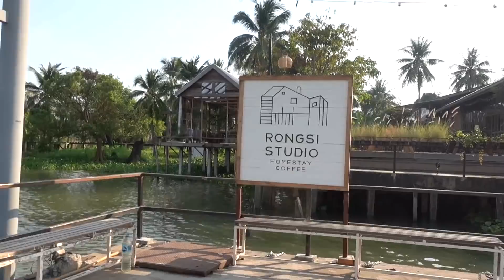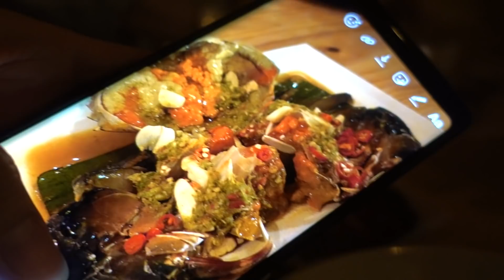Ep.16 - พาไปเที่ยวโรงสี คาเฟ่ชิลๆริมน้ำนะครับนะครับ | Tana and Everyhis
หนีฝุ่นในเมืองไปสูดอากาศ สดชื่นๆ ริมแม่น้ำเจ้าพระยากันหน่อย ดูกันสบายๆเด้อ ซึมซับบรรยากาศ ใครอยากไป ก็เรียนเชิญนะครับ เดินทางกันไม่ยาก ก่อนอื่น เรียนเชิญ รับชมรับฟังกันได้เลยครับ
เดินทางยังไงน่ะเหรอ  ดูใน IG : rongsi_studio ได้เลยจ้าาาาา

ที่ Instagram Hanongh
direct messageมาได้เลยค้าบบบบ